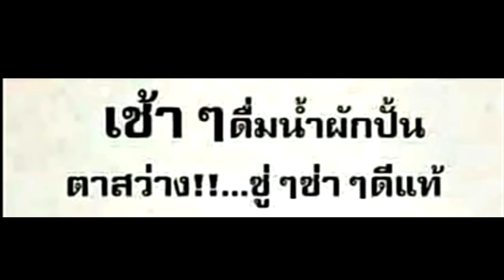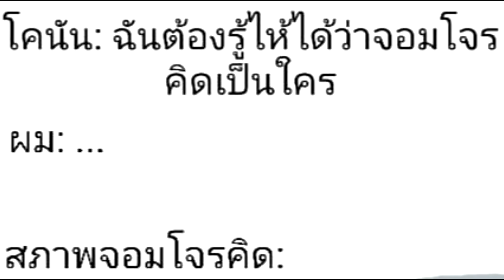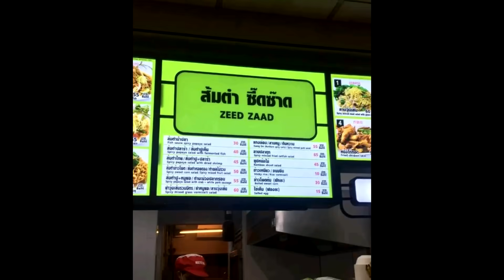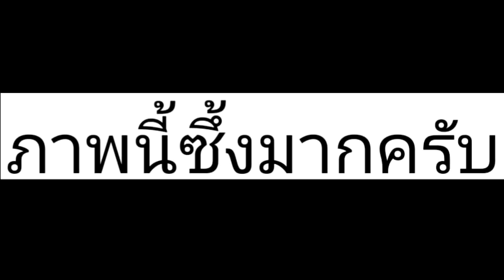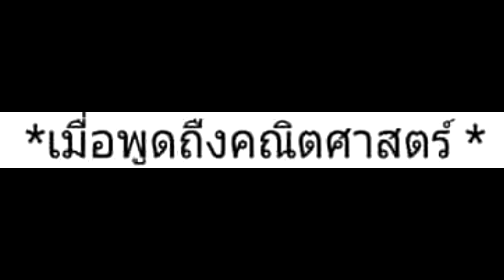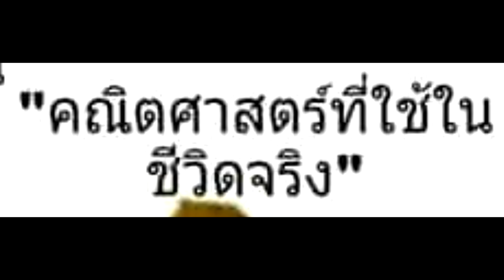ภาพนี้ก็ฮาเหมือนกันนะเนี้ย #17 SS2 [ พากย์นรก MEME.EXE ] easy boy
สนใจสมัคร Netflix premium